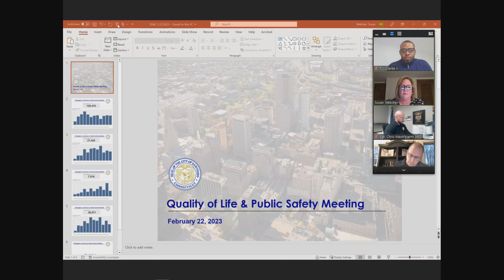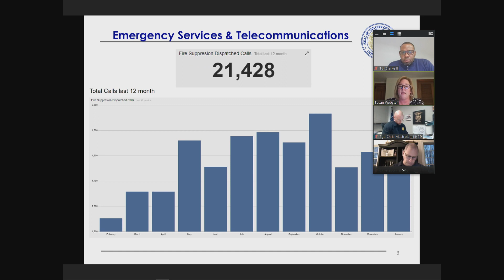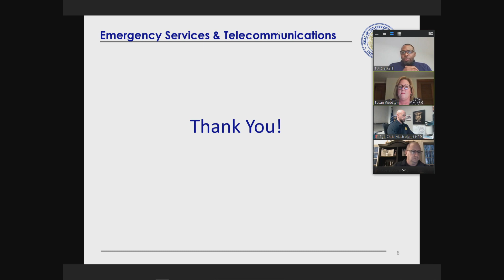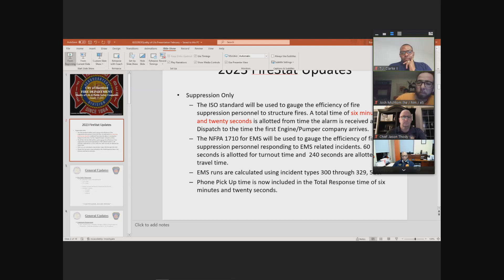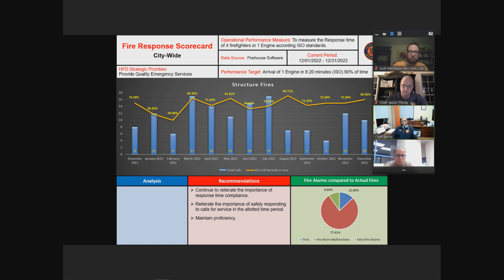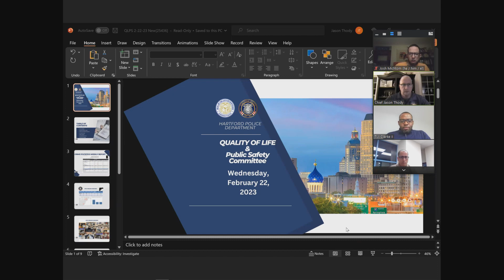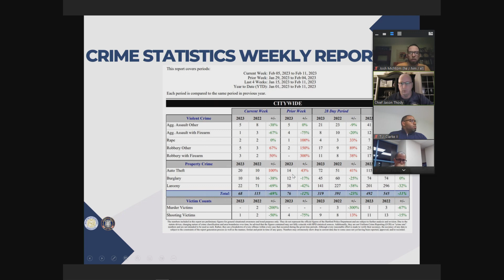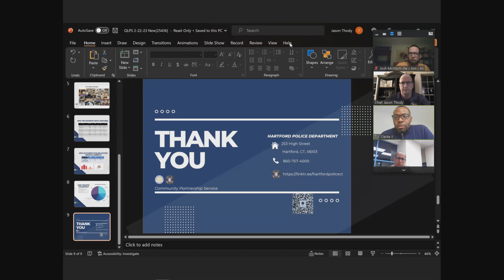City of Hartford Quality of Life & Public Safety Committee Meeting February 22, 2023